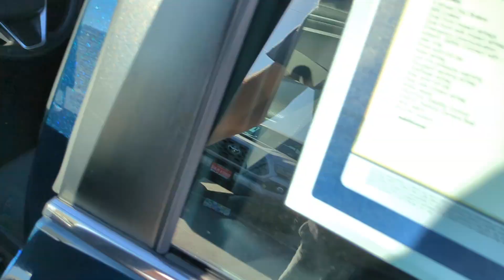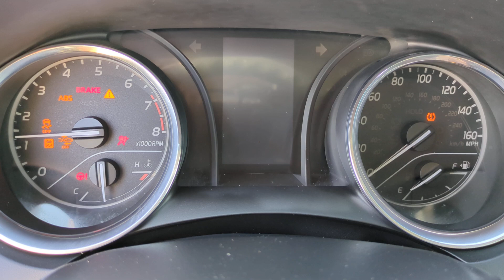2020 Toyota Camry LE CA Orange County, Garden Grove, Westminster, Santa Ana, Anaheim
Pre-Owned 2020 Toyota Camry LE available at Toyota Place located in 9670 Trask Ave, Garden Grove, CA, 92844. Servicing the Orange County, Garden Grove, Westminster, Santa Ana, Anaheim area.